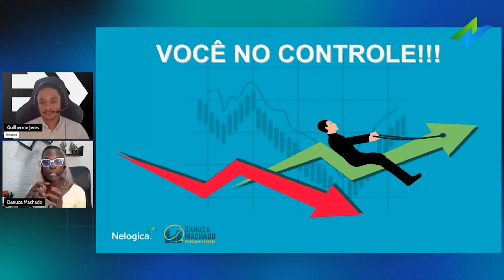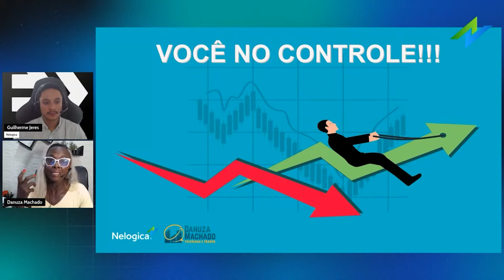O seu EMOCIONAL grita mais do que o seu CONHECIMENTO TÉCNICO? com Danuza Machado | Cortes Live